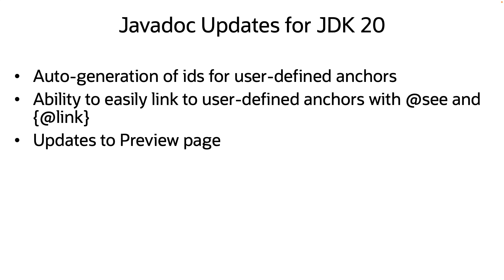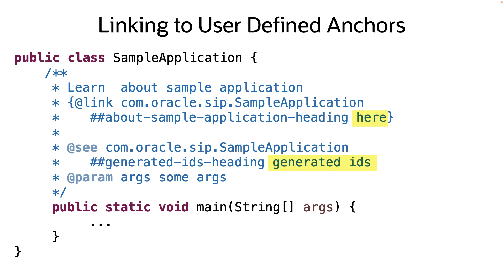Javadoc Improvements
JDK 20 brought several changes to Javadoc. Let's take a look at how these changes can make linking easier and help you learn about preview features.